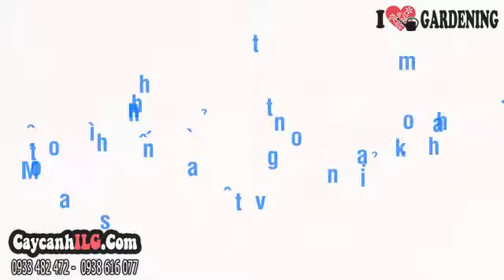Giá Bán Cây Nguyệt Quế Dây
Cây Nguyệt Quế Dây

Cây nguyệt quế dây là cây sân vườn, cây ngoại cảnh, cây có hoa đẹp thích hợp trồng trang trí hàng rào, giàn leo…

Tất cả thông tin, cách chăm sóc và giá Cây Nguyệt Quế Dây tại